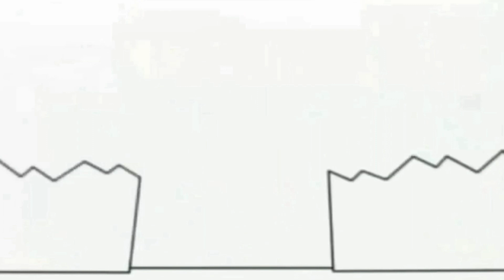6 января 2022 г.